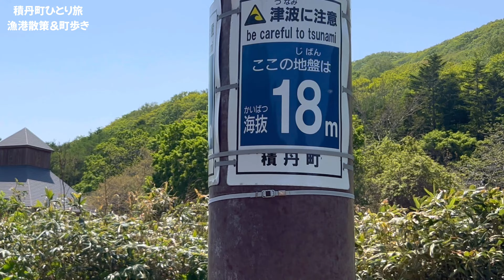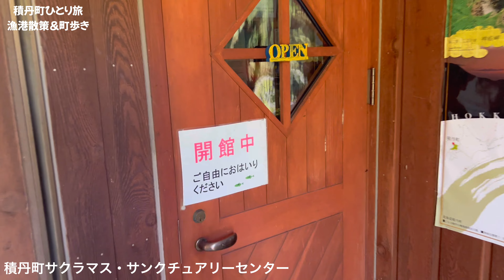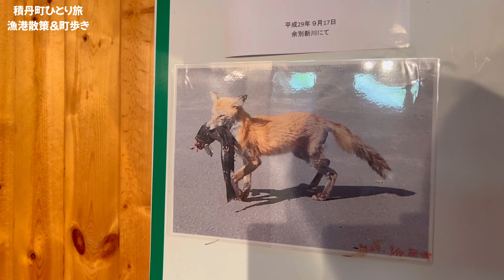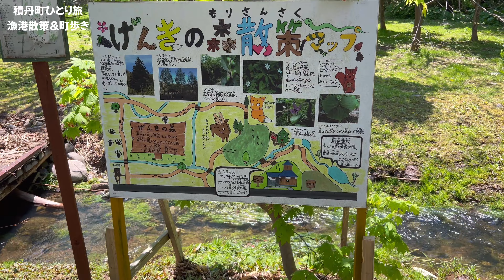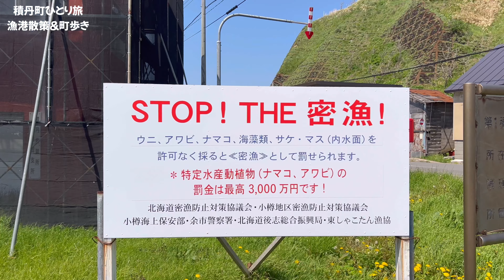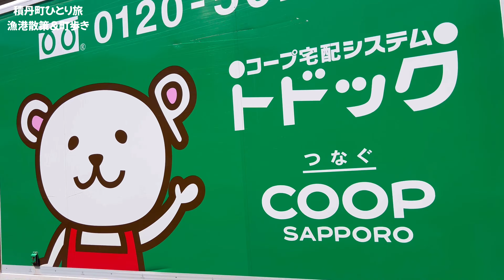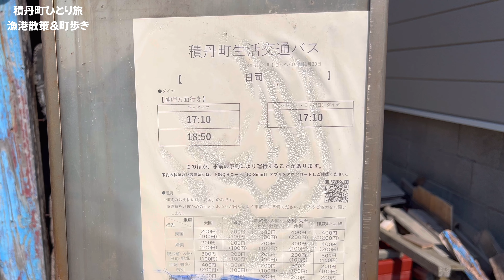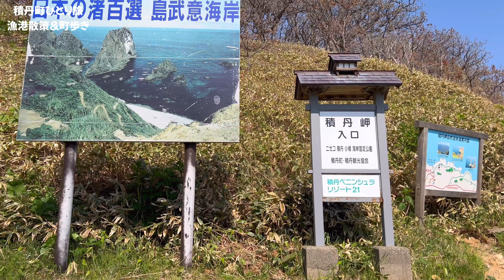積丹ひとり旅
北海道の積丹町に行ってきました。

00:00 積丹ドライブ
00:20 神威岬
00:51 サンクチュアリ
02:35 森散策
06:16 日司漁港
07:15 日司町
09:27 魚探し
11:11 入舸漁港
12:08 島武意海岸
14:17 菜の花畑

▼note
私のこと。いろいろ書いてます。

▼だんご商店
好きなものを売っています。